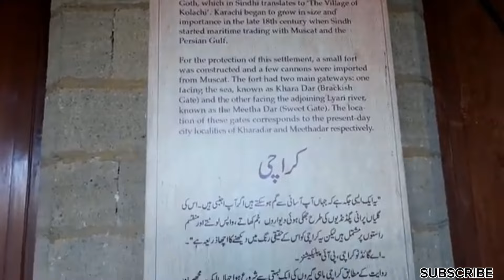Old Historical Palace in karachi.